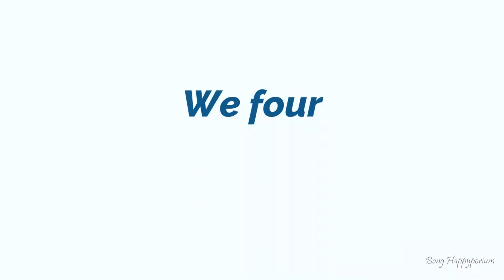dangerous road we ever experienced| vlog 5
Greeting from bonghappyporium channel.
dangerous road we ever experienced two years back at western ghats ranges.
The road was very much scary.
After long days I found some memories of our journey.
Thus wanted to share with my viewers about the dangerous road experience of Western ghats ranges.

Thanks